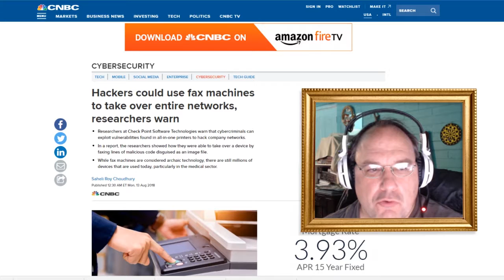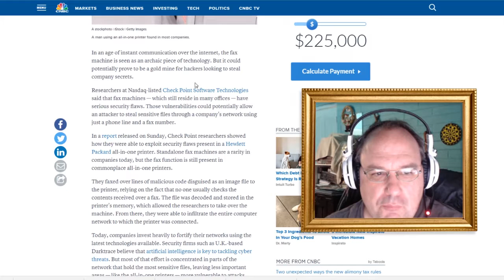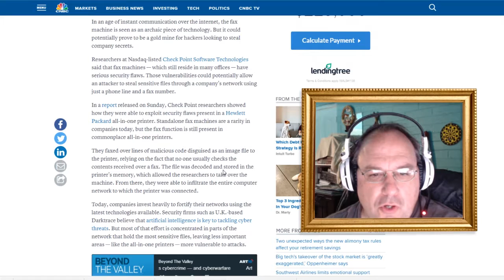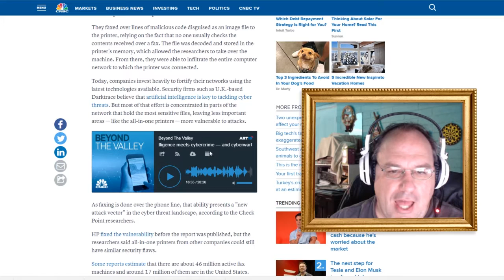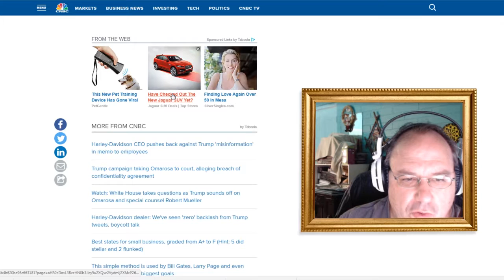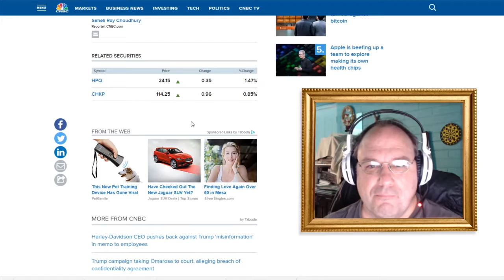Can fax machines take over the world? || Shep Rambles s01e42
How vulnerable are fax machines, and what exactly could hackers do to infiltrate corporations that use them? How bad could it possibly get? What would Dr. Evil think? Could it cost $1 million? Probably something worth rambling about.